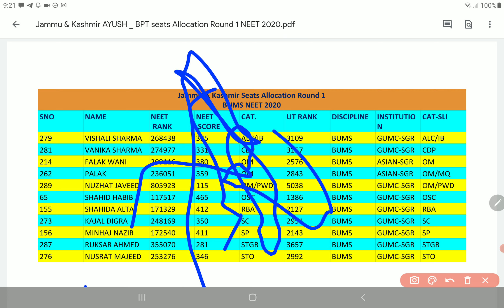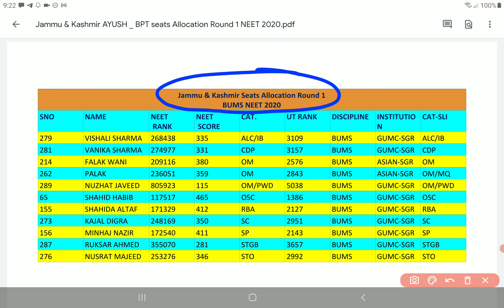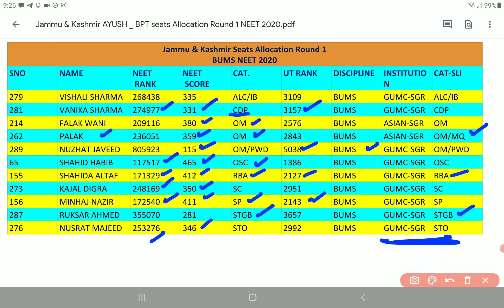Jammu & Kashmir AYUSH Round 1 BUMS Counselling Category | NEET Marks & Rank Wise Cutoff NEET 2020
hi guys thanks for watching this video, in this video we have explained about Asian Unani college of Srinagar and government Unani Medical College Srinagar cut off for Round 1 category and Neet rank wise 2020 NEET